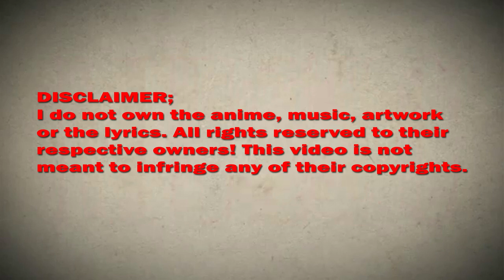The New Almighty Master Chapter 84 English Sub (Amazing Birthday Gift)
*COPYRIGHT / LICENSING*

Description:
The young summer suddenly gained the eye of perspective, from then on began a journey of infinite blessings - learning martial arts masters, befriending connoisseurs of treasure, access to countless women's favor constantly getting stronger, he became step by step the ultimate all-round expert!

TheNewAlmightyMasterChapter84EnglishSubtitle(Amazing Birthday Gift)